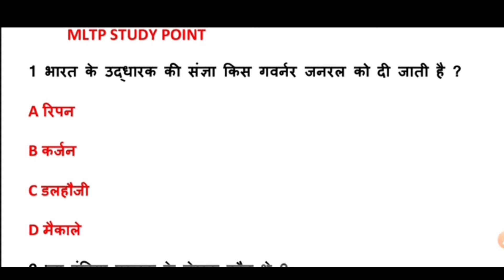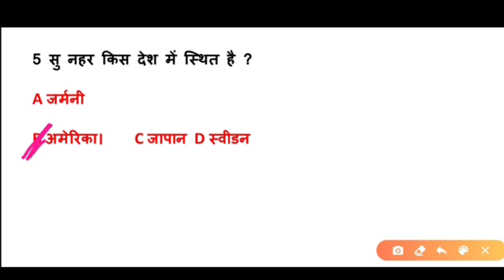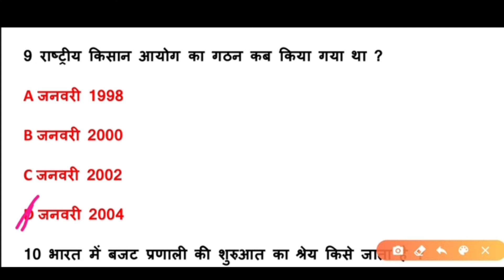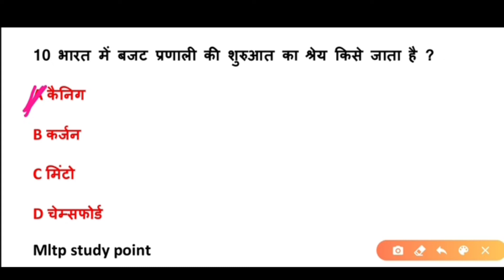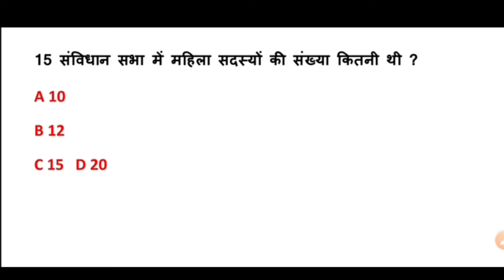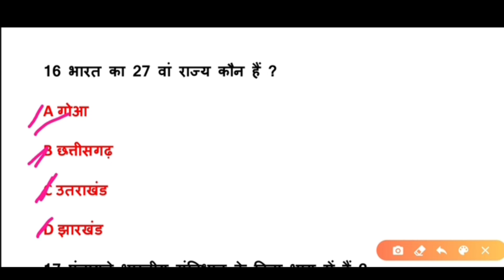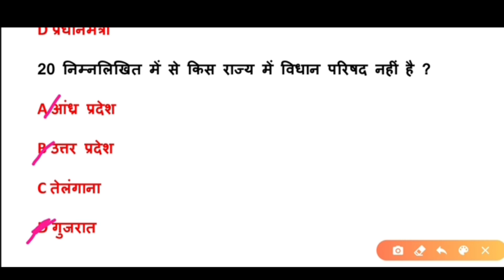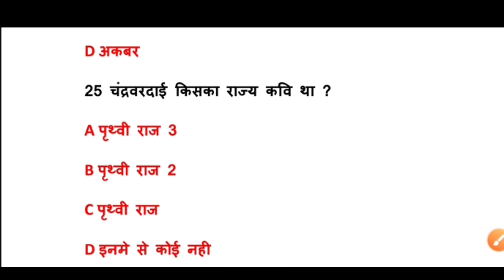सामान्य ज्ञान के इम्प्रोटेन्ट क्वेश्चन (पार्ट-3)